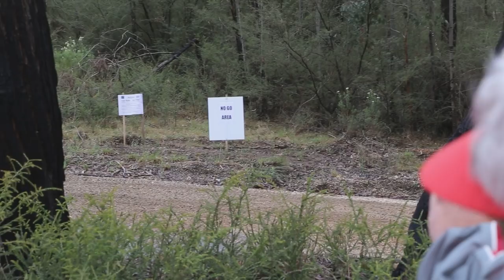2017 Alpine Rally of East Gippsland